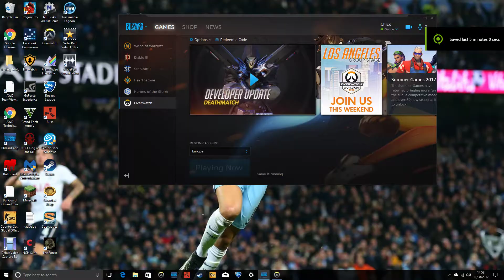Overwatch-Playing out of my mind!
Hey guys, hoped you enjoyed the video. I realise that at the end of the video I said enjoy the video but hay who cares.